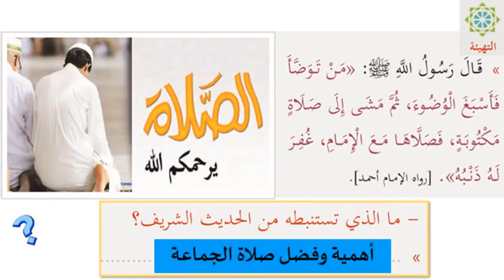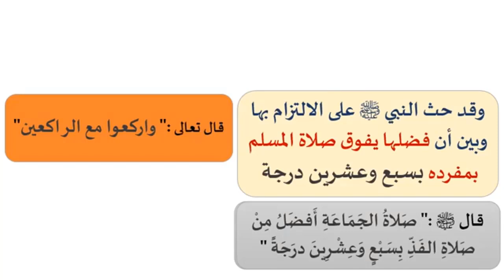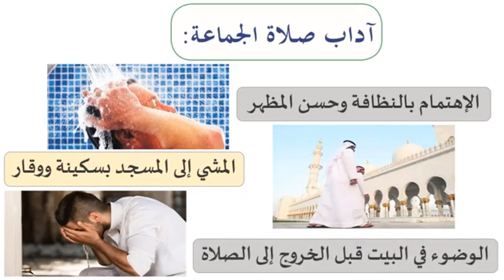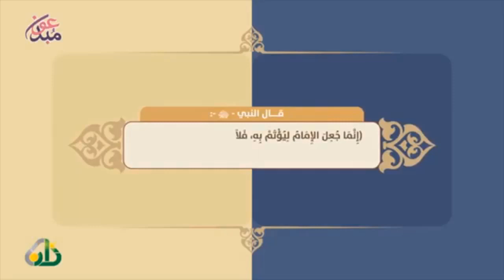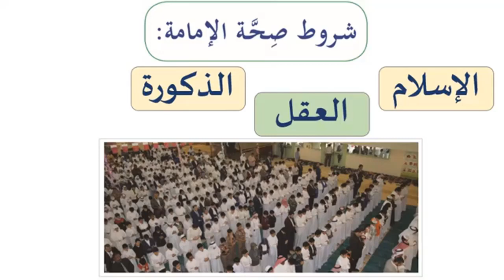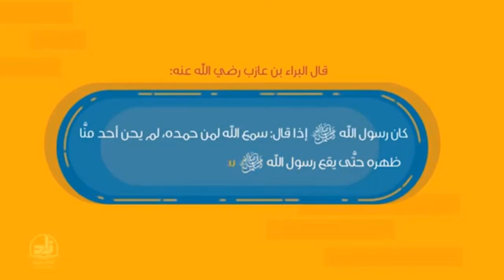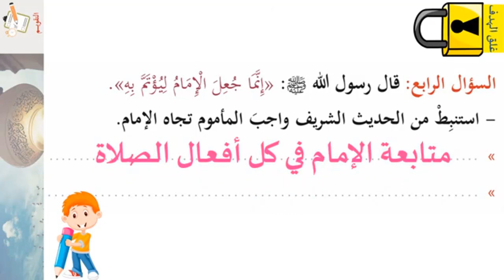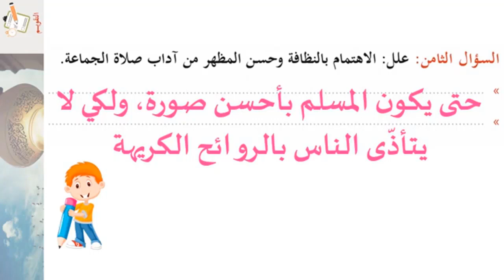أحكام صلاة الجماعة - الصف السادس - التربية الإسلامية